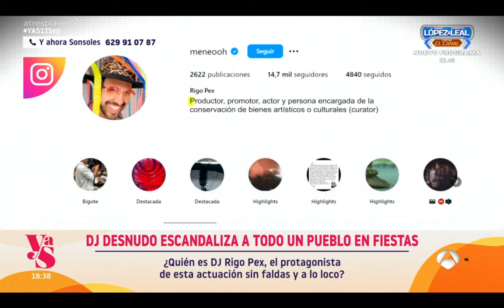Lo del dj en pelotas en la tele . 11-09-2024